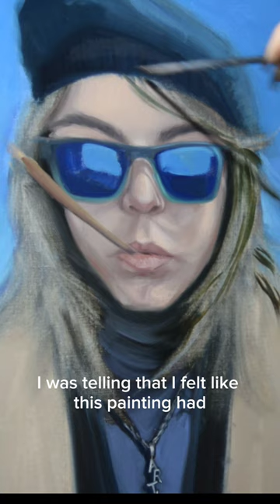The most drastic transformation!